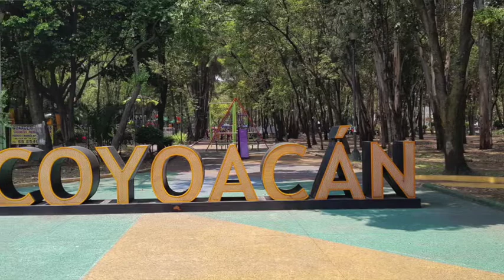SHUT UP & WRITE! The immense value of a Writing Group.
Writing is a lonely process.  You sit alone and consider your thoughts, occasionally jotting down ideas and potential structure. If you have a good outline or a basic set of notes for your idea, you can soon be making good progress.

However, you still write alone.

Consider the positives of meeting up with fellow writers and allocating time to writing in the same space.

There are masses of writing groups in your area that always welcome a new member.  Aside from the conventional writing group where you can discuss work between the members of the group what you have each personally written since the last gathering, you can also consider writing together in one room.  This introduces the element of writing to a set block of time, and to being able to chat socially - or technically if you want - after the block of writing time.

** Enjoy My SkillShare Class - Get a free month of unlimited courses on the subjects you love and want to explore further **

MY MANUSCRIPT BETA READING SERVICE.
Are you looking for objective feedback on what you have written? Unsure of how your story reads to the outsider picking up your manuscript? You want feedback on your non-fiction synopsis and sample chapters? Let me help!

I will beta read your non-fiction, how-to or self-help work and provide you with a detailed and constructive critique. My feedback will include commentary on structure, flow, voice, reader engagement and connection, use of language and anything else I find that may help you develop your work.

For your fiction I will look at character development, plot holes, story flow, disconnect, and at overall structure.

I have long experience in writing non-fiction books, how-to books, business planning and strategy documents. I have been a beta reader for fiction writing competitions and I have provided feedback and structure to non-fiction books. My role with this Beta Read service is to provide you with honest analysis and feedback on your manuscript, articles or synopsis.

MY RECENT BOOKS.
My recent books are available to you digitally on Amazon Kindle or in paperback format by ordering from your Local Bookstore.